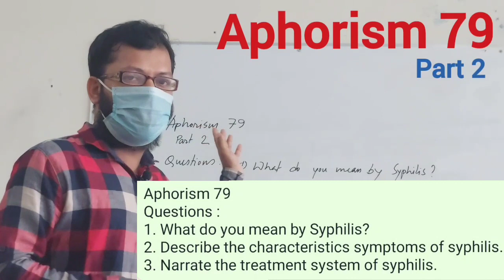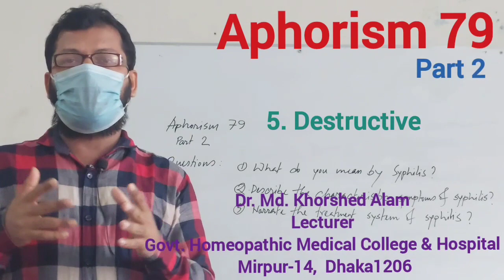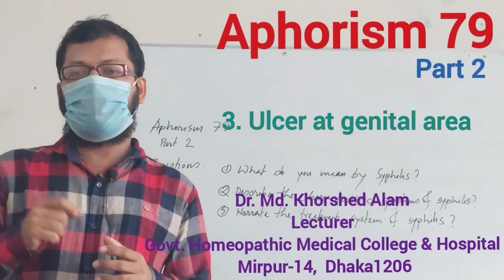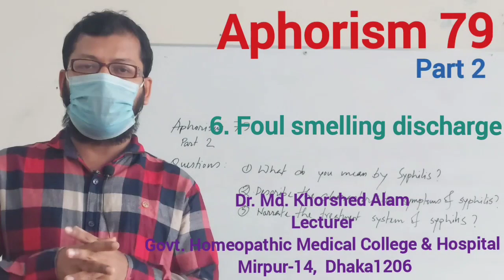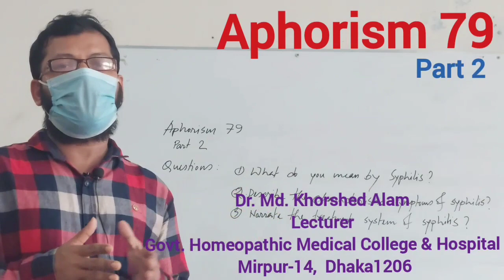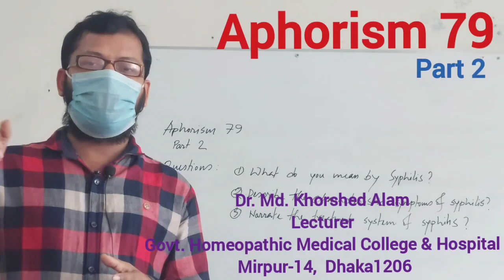Aphorism 79, Part-2 (Organon of Medicine) Syphilis - Dr. Md. Khorshed Alam, Lecturer, GHMC, Dhaka